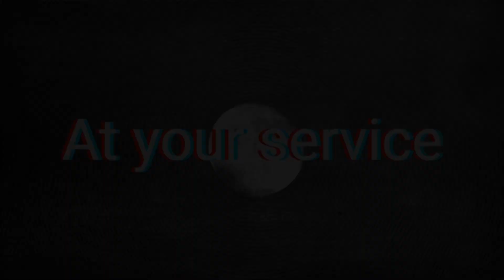Trying out the new APP - NECRO DICE ( SO COOL) by Chillseekers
Chillseekers at it again with a new APP,  Rachel and I tried out the new app in our house, lets just say we got some spirits here, so trying to connect with them through this App, this small video is what we got.